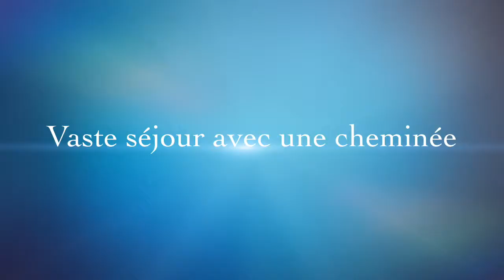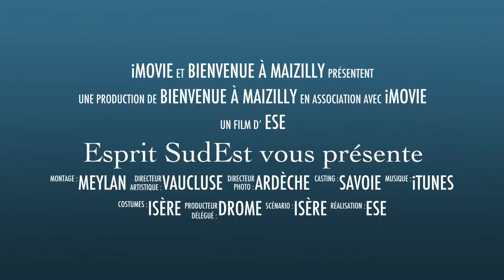Maison à vendre avec piscine dans LA LOIRE sur la commune de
Vous serez conquis par cette maison de caractère des années 1900 et de 200 m² habitables avec piscine, entièrement bâtie en pierres jaunes du pays ! MAIZILLY 42750

Visite détaillée de 20 pages avec de nombreuses photos et une vidéo sur notre et saisir la référence 630209
100% DE PARTICULIER A PARTICULIER, service unique dans la région !

Cette petite commune de 350 habitants fait partie du Pays de Charlieu, réputé depuis 1 siècle pour ses exceptionnelles étoffes de soie, et qui à rejoint "les villages de caractère" du département de la Loire. Située face à la mairie, on s’aperçoit de suite du fort potentiel existant avec la dépendance de 70 m² au sol pouvant se démultiplier sur 3 niveaux. On pénètre dans la maison par un large hall d’accueil, avec accès direct sur la terrasse exposée sud et dominant la piscine traditionnelle de 11 par 5 avec douche solaire. Le tout est implanté sur un agréable terrain de 1200 m² clos et sans vis-à-vis. Au rez de chaussé, jouxtant un petit cellier très pratique, la cuisine toute aménagée en chêne, avec plafond à la Française, s’ouvre sur le vaste salon-séjour de 40 m² avec cheminée à foyer ouvert, pour de belles flambées hivernales. Une pièce de 10 m² peut à votre convenance être utilisée en bureau, ou en chambre d’autant qu’à proximité on trouve la salle d’eau et un WC indépendant. Un escalier nous mène au 1er étage avec un palier aéré desservant 5 chambres très claires de 10 à 17 m² pour loger les amis, les petits et les plus grands. Une grande salle de bains familiale comprenant 2 vasques complète ce niveau et une douche supplémentaire peut aisément y être installée. Le 2ème WC lui aussi est indépendant. Les combles peuvent être exploitées, si besoin est, pour une extension de plus de 80 m². En sous sol, nous découvrons la chaufferie, l’immense et véritable four à pain pour le bon pain du matin fait maison ou les pizzas-party entre amis. A noter, qu’à une autre époque, la bâtisse était l’ancienne boulangerie qui alimentait le village. Un atelier et un bûcher pour stocker le bois sont aussi présents. La très grande cave voutée rajoute au charme et ravira les amateurs de bons vins. Le chauffage est au fuel et les huisseries sont en PVC et en bois, toutes en double vitrage pour plus de confort. A seulement 20 minutes de Roanne, cette étonnante demeure ne demande qu’à accueillir ses nouveaux propriétaires afin de partager de véritables moments de bonheur !